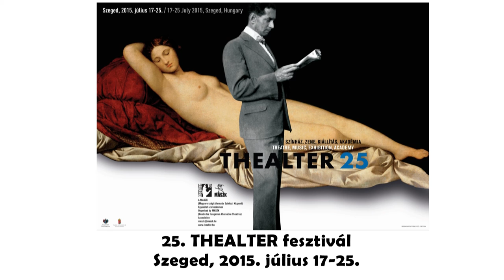THEALTER 25 -- Híradó/News III/2015 (HD)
25. THEALTER
nemzetközi színházi fesztivál
Szeged, 2015. július 17-25.

THEALTER 25 -- Híradó III2015 – Koprodukciók, premierek

Horváth Mihály Gimnázium (Szentes): Szabadság megosztó
szereplők: Baranyi Csanád, Csörögi Gábor, Esti Norbert, Mészáros Ágoston, Molnár Mercédesz, Nagy Lili Anna, Németh Áron, Nyilas Zsaklin, Purosz Leonidasz, Szabó Tamás, Szalai Kinga, Timár Bendegúz, Tóth Tibor
rendezőtanár: Szebeni Zoltán

Szkéné Színház (Budapest)-Zsámbéki Színházi Bázis-MASZK Egyesület (Szeged): KOHLHAAS
Kleist Kohlhaas Mihály című elbeszélését színpadra írta: Gábor Sára és Hegymegi Máté
szereplők:
Kohlhaas: Nagy Zsolt // Lisbeth: Pető Kata // Clara, Antónia: Bach Kata // Feketék: Pető Kata, Bach Kata // Vencel: Nagy Norbert // Herse, Palkó: Fehér László // Várnagy, Kallheim, Szomszéd, Három: Jankovics Péter // Luther Márton, Juhász, Sintér: Király Attila // Nagelschmidt, Fejedelem, Sorompóőr: Kárpáti Pál // Günter, Pityi, Ügyvéd, Egy: Pallag Márton // Wrede gróf, Hans, Kettő: Horkay Barnabás
dramaturg: Gábor Sára e.h. // konzulens: Kárpáti Péter // látvány: Fekete Anna, Oláh Tímea // zene: Kákonyi Árpád // fény: Payer Ferenc // munkatársak: Bereczki Csilla, Kovács D. Dániel // rendező-koreográfus: Hegymegi Máté

Anyaszínház (Budapest)-Zsámbéki Színházi Bázis-MASZK Egyesület (Szeged): Michel de Ghelderode: Escurial
játsszák: Kuna Károly és Menszátor Héresz Attila
dramaturg: Sediánszky Nóra
játéktér: Menszátor Héresz Attila, Spitzmüller Tamás
munkatársak: Záhonyi Enikő és Szládek Katalin
rendezte: Menszátor Héresz Attila

Riporter és vágó: Papp Melinda
Operatőr: Kovács Zoltán
koncepció: mk

25th THEALTER
theatre, music, exhibition, academy
international theatre festival
17-25 July 2015, Szeged, Hungary

THEALTER 25 News III/2015 – co-productions, premieres

Horváth Mihály Secondary School (Szentes): Free to Divide and Share

Szkéné Theatre (Budapest)-Zsámbék Theatre Base-MASZK Association (Szeged): KOHLHAAS

Anyaszínház (Budapest)-Zsámbék Theatre Base-MASZK Association (Szeged): Michel de Ghelderode: Escurial

The film series was commissioned by MASZK Association.
Reporter and editor: Melinda Papp
Cameraman: Zoltán Kovács
Concept: Katalin Martinkovics